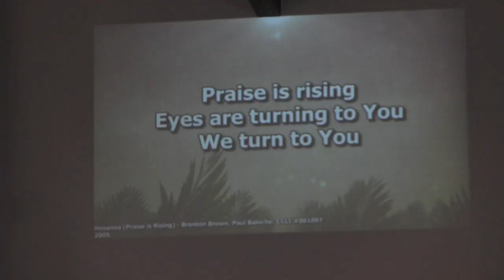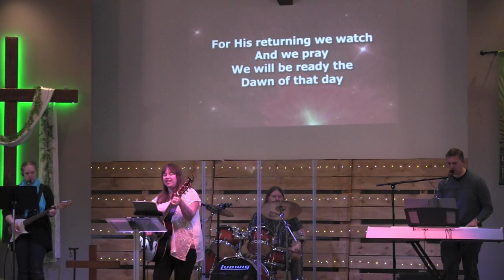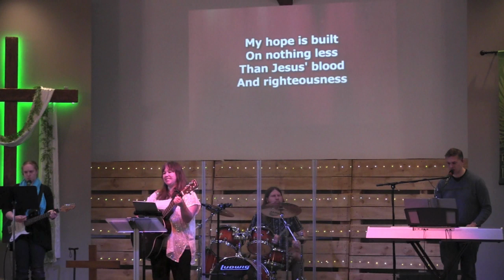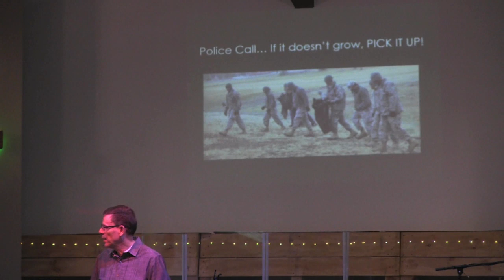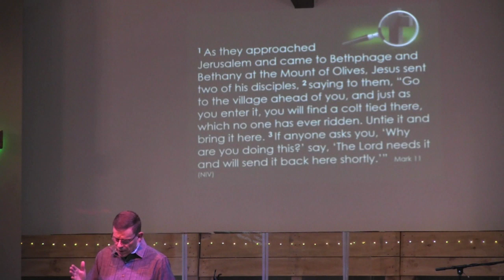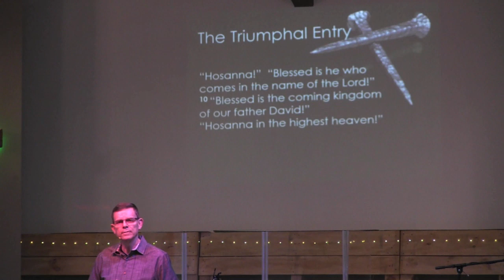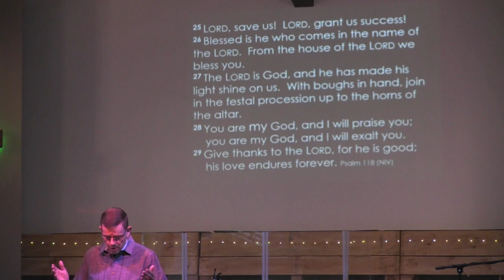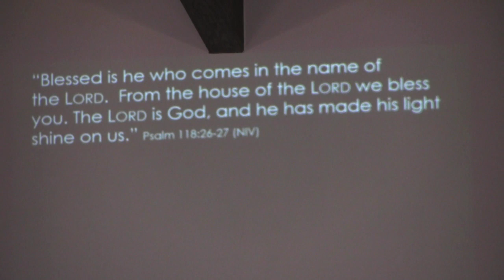First Church Of The Nazarene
Palm Sunday
4/05/2020